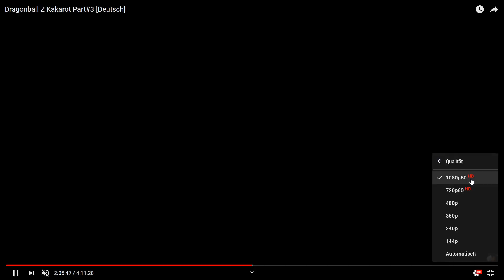Dragonball Z Kakarot Mit C8 die Wilderer aufhalten!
✘ Ich Verspreche jeden Tag mindestens 2 Videos.

✘Verbesserungsvorschläge oder Wünsche gerne in die Kommentare!

Du willst nochmehr von mir sehen? Klar lies einfach weiter!

Dragonball Legends Gilde: jthek6f7
Dragonball Legends Freundescode: g5kcjecd